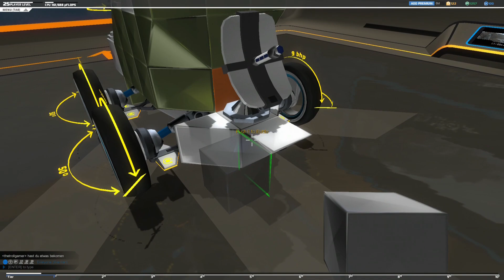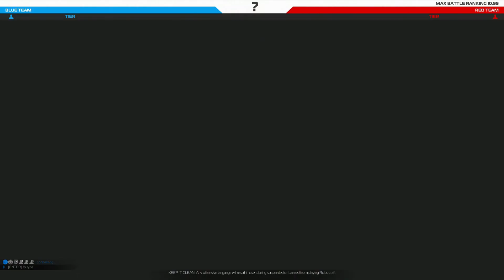Let's Play - Robocraft (German) - # 15 Neues Update